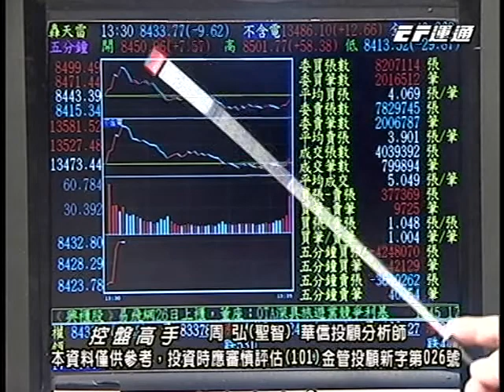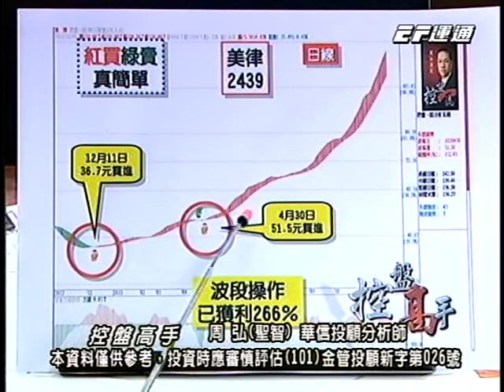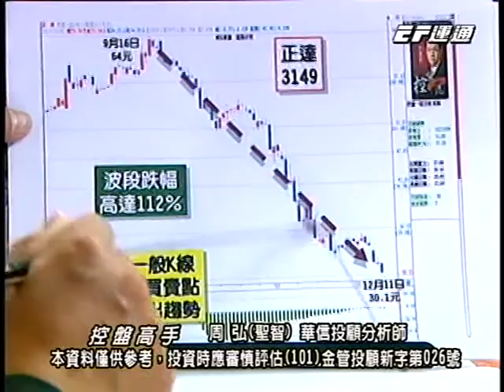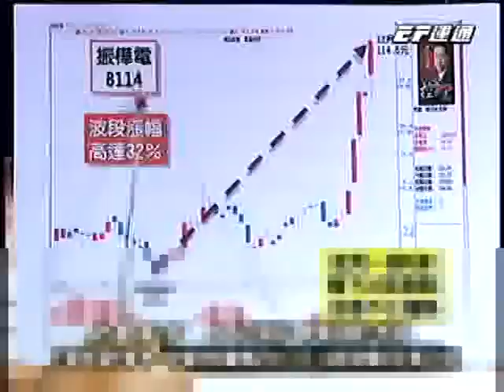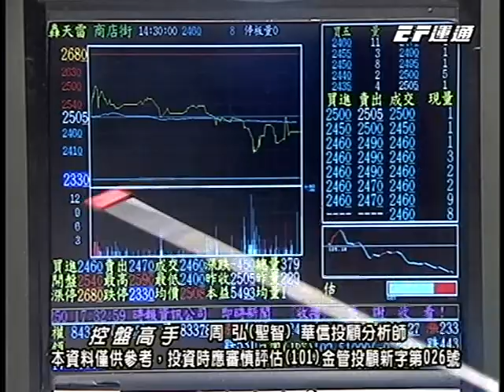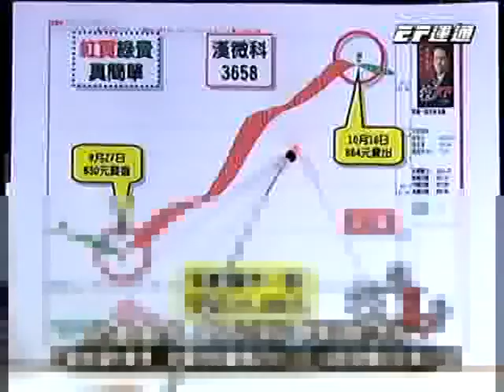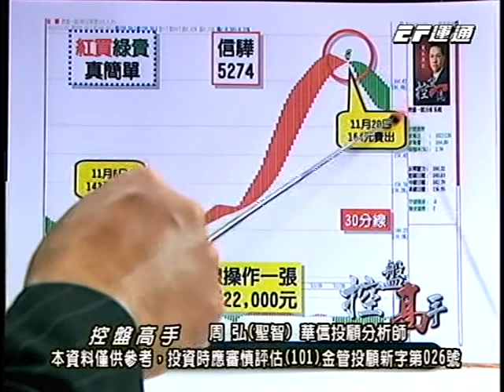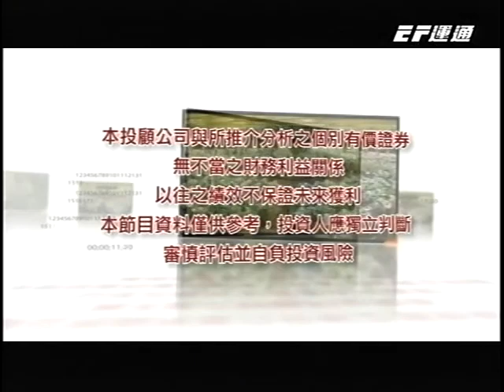20131211 1730 周聖智 控盤高手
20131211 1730 周聖智 控盤高手 運通財經台(EFTV)